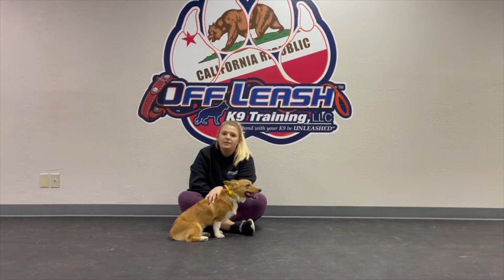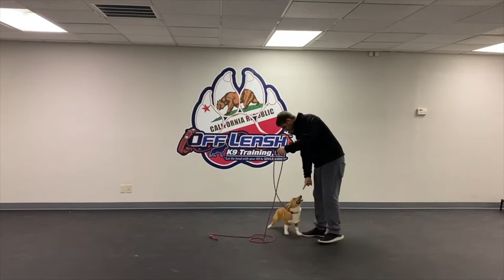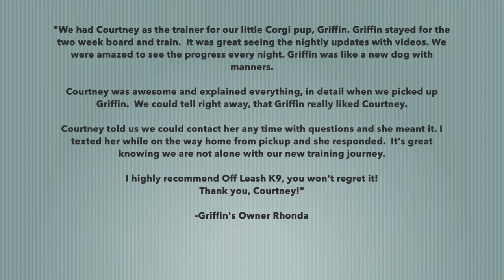8 Month Old Welsh Corgi "Griffin" | Bay Area Dog Training